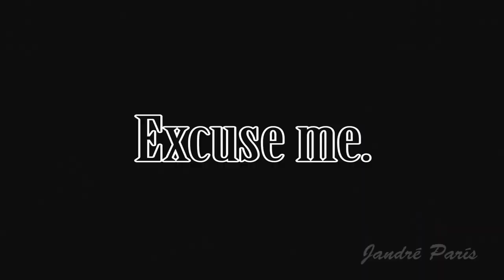Skullgirls: Eliza Shenanigans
So Eliza has wonderful weird stuff.